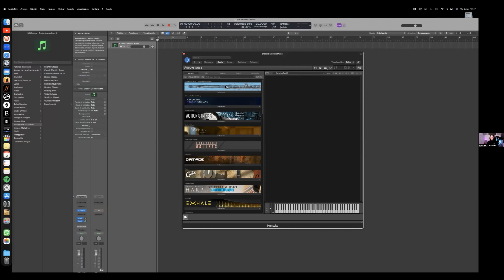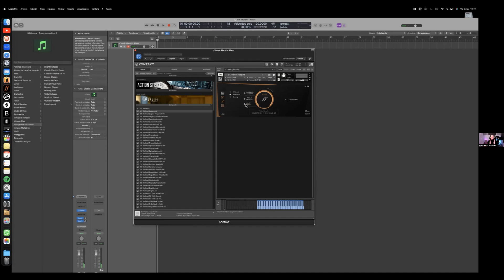COMPOSICIÓN para ORQUESTA con HERRAMIENTAS MODERNAS. Francesco Antonelli. #20. ERIZO Escuela Músic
Francesco Antonelli, compositor, productor y músico para bandas de renombre nacional en internacional como Mago de OZ o Against Myself nos ha visitado para enseñarnos cómo se realizan las ORQUESTACIONES modernas para bandas, cine o videojuegos.

En esta MASTERCLASS aprenderemos a utilizar herramientas modernas para la creación de Orquesta Sinfónica con tan solo un PC. Aprenderemos a crear nuestro propio template o plantilla en nuestro espacio de trabajo y producción musical con nuestra DAW. Ya sea Logic Pro, Cubase, Pro Tools, etc. Aprenderemos la importancia de la expresividad de los instrumentos digitales, articulaciones, dinámicas, vibratos, y todos los recursos técnicos de cada instrumento que se pueden configurar. Ecualización. Hablaremos sobre los recursos para iniciar nuestra composición orquestal con sus motivos, obstinatos, bajo continuo, nota pedal, etc. Trataremos los rangos y octavas de cada instrumento. Composiciones cinematográficas. Firma musical. Atajos en la DAW y cómo adquirir ese lenguaje orquestal tan depurado.

Estas son todas las Clases y cursos particulares Online que tenemos en la Escuela de Música ERIZO.